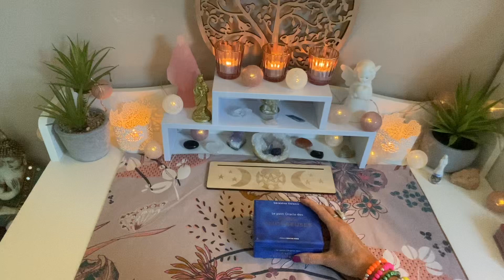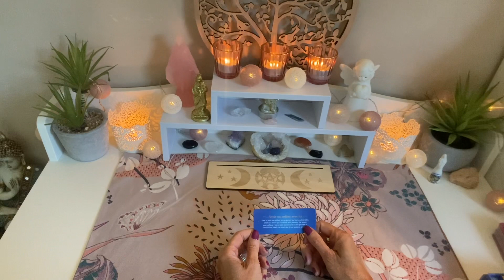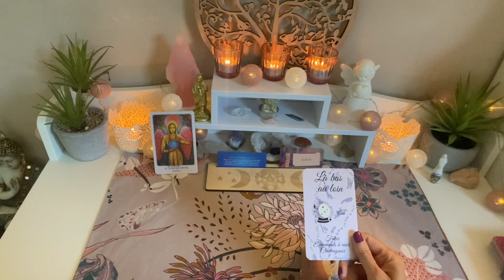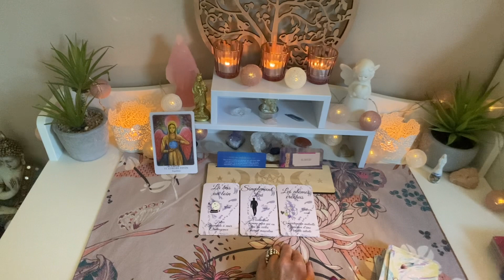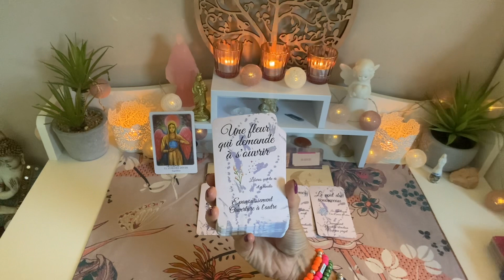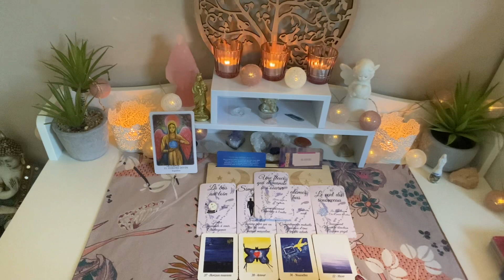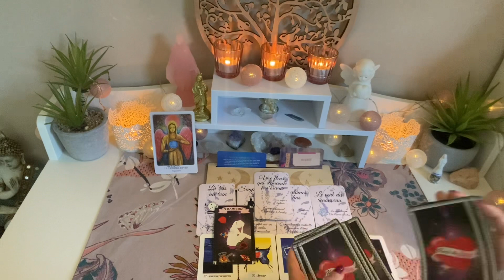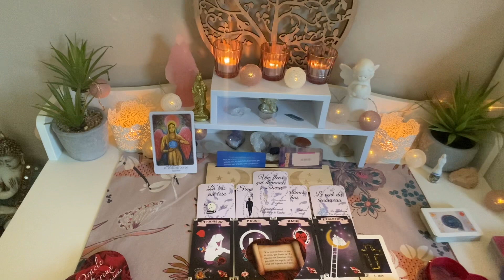💌 Je rêve de projets à 2 ! Je souhaite prendre une nouvelle direction avec toi ! 💝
🌟 NOUVEAU ! 🌺

- 10% SUR TOUTES LES CREATIONS,

🌸 Allez sur la chaine de laura ; lauracle, si vous désirez vous procurer ses oracles .
😍 Por vous procurer les oracles de vanessa ( chaine youtube intuitionns5.0 ), vous pouvez lui écrire à @@@@